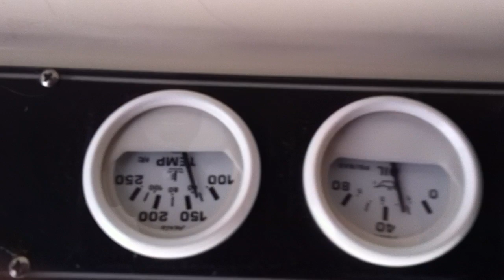Silverton Pics Oct 26 2012 026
Port and Starboard 454 H/O Motors for 1989 Silverton